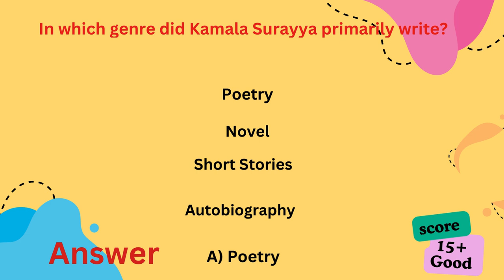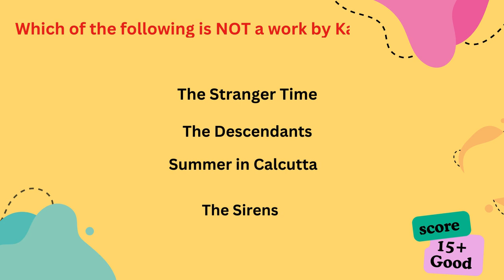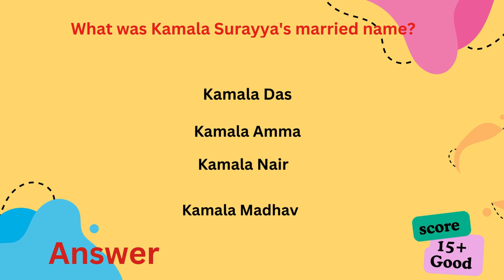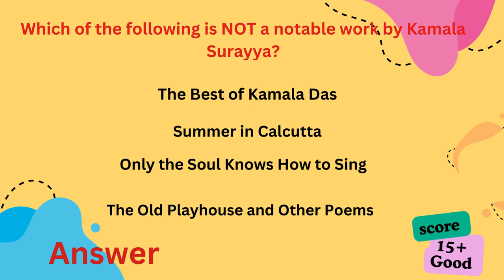Lt English Preparation||Kamala Das 20 mcqs|| Most Important mcqs